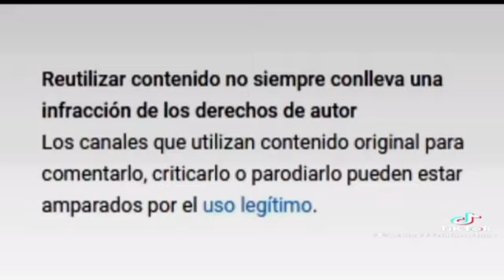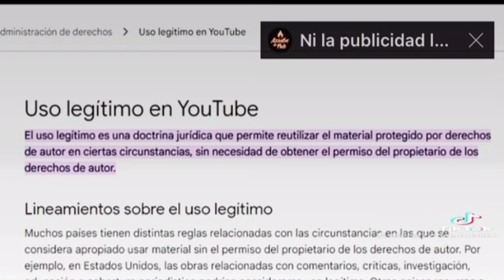Que risa nos dan tus frustraciones y enojos Jose Torres el rey del mitote